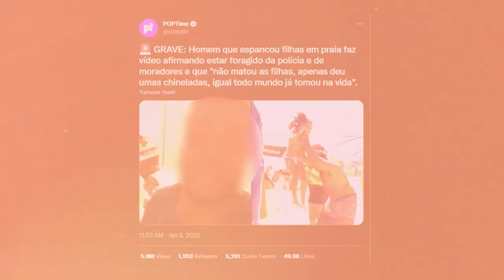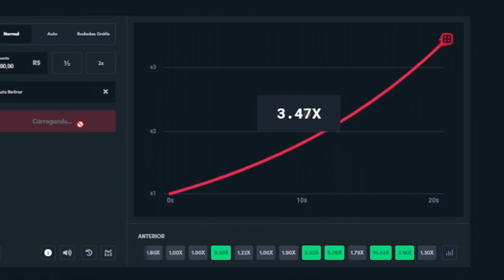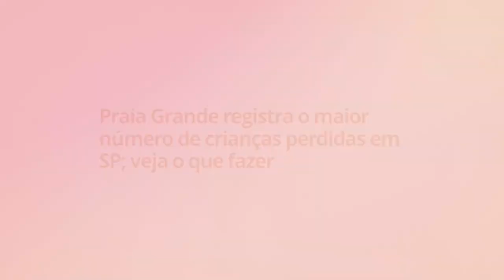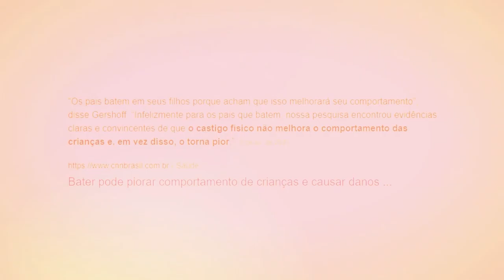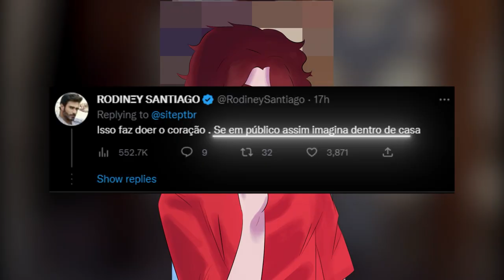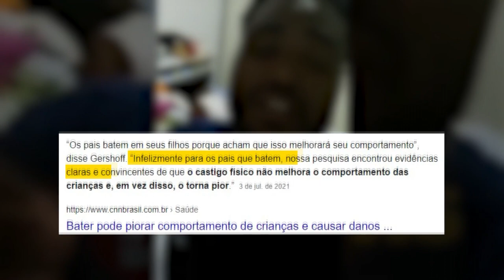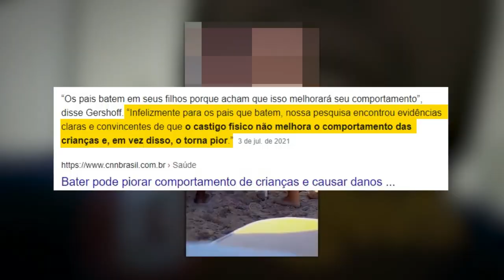"SÓ UMA CHINELADA, NADA DEMAIS" inacreditável...